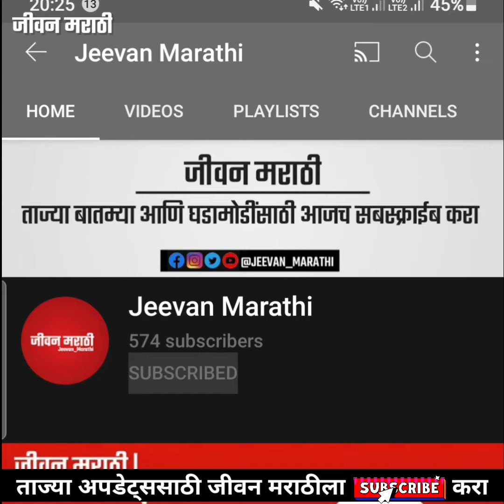अजिंक्य देव ‘जय भवानी जय शिवाजी’मध्ये बाजीप्रभू देशपांडे साकारणार! - Ajinkya Deo In Marathi Serial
अभिनेते अजिंक्य देव (Ajinkya Deo) यांनी छोट्या पडद्यावर दमदार कमबॅक केलं आहे. स्टार प्रवाह (Star Pravah) वर सुरु होणाऱ्या ‘जय भवानी जय शिवाजी’ (Jay Bhavani Jay Shivaji Marathi Malika) मालिकेत ते बाजीप्रभू देशपांडे (Bajiprabhu Deshpande Serial) साकारणार आहेत.

शेअरचॅट ऍप डाऊनलोड करा... भारतीय सोशल मीडिया अँप

Jeevan Marathi is a Marathi News channel belonging to the Jeevan Marathi Media. Jeevan Marathi covers all the latest Marathi news/Updates of India including Indian political news, election news, Tech updates, sports news and all breaking news.

जीवन मराठी एक मराठी न्यूज चॅनेल आहे जी जीवन मराठी मीडियाशी संबंधित आहे.  जीवन मराठीत भारतातील सर्व ताज्या मराठी बातम्या / अद्यतने, राजकीय बातम्या, निवडणुकांच्या बातम्या, टेक अपडेट्स, स्पोर्ट्स न्यूज आणि सर्व ब्रेकिंग न्यूज समाविष्ट आहेत.

आमच्या सोशल मीडिया अकाउंटशी कनेक्ट व्हा.